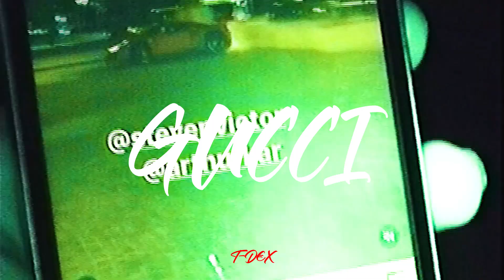(FREE) Pop Smoke X Fivio Foreign X Hard NY Drill Type Beat - "GUCCI" | NY Drill Instrumental 2023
🎶 Sample: @WTGLoops

This beat is free ONLY for for non-profit uses. This means YouTube or Soundcloud use with NO monetization. This beat is NOT free for streaming services such as Spotify or Apple Music. For that you will need to purchase a license!

BPM: 143
KEY: B min

Must be credited (Prod by: T-D€X x Wayze)

Chinx OS
Chinx OS Type beat
Chinx OS Type Beat 2023
Booter Bee Type Beat
Booter Bee Type Beat 2023
M24 Type Beat 2023
Abra Cadabra Type Beat 2023
Abra Cadabra Type Beat
Benzz
Benzz Type Beat
Benzz Type Beat 2023
NitoNB Type beat 2023
workrate type beat 2023
abzsav type beat
workrate x nitonb plugged in
AbzSav
Digga d type beat 2023
bagzoverfame
bagzoverfame type beat
TPL
OTP
Bm
Sava
Mini
TPL Beats
tpl type beat 2023
tpl otp
tpl otp type beat
tpl uk drill
sava x bm beat
sava x bm
uk drill dark beats
bouncy drill beats
jojo x omizz
jojo type beat
Skengdo type beat
Skengdo
Active gxng type beat
Activegxng
2smokeyy type beat
Suspect activegxng Beat
hard uk drill beat
t.scam type beats
Drill Beat
Drill Beat Instrumental
Type Beat

Sha Ek Type Beat
Sha Gz Type Beat
DD Osama Type Beat
NY Drill Type Beat